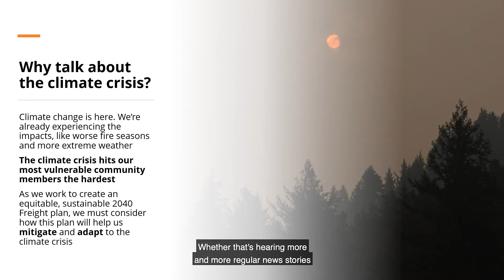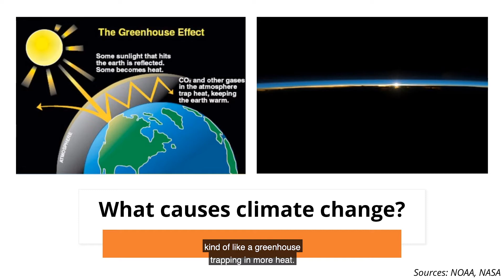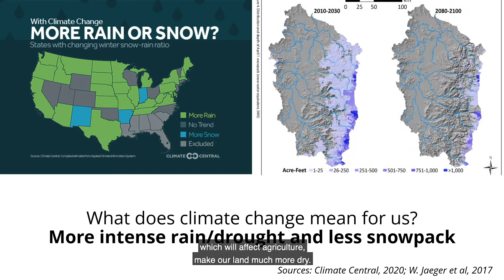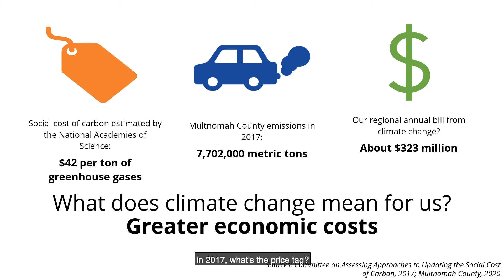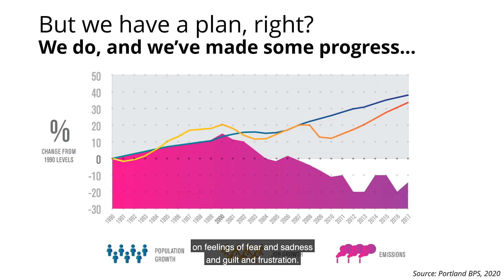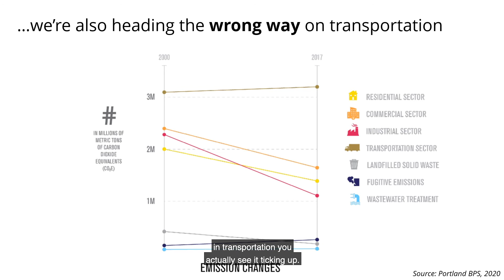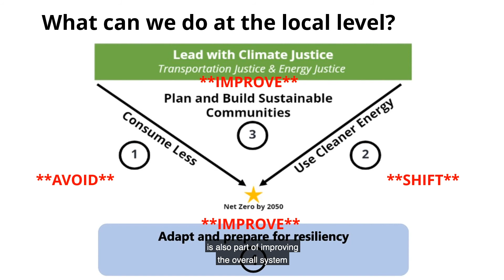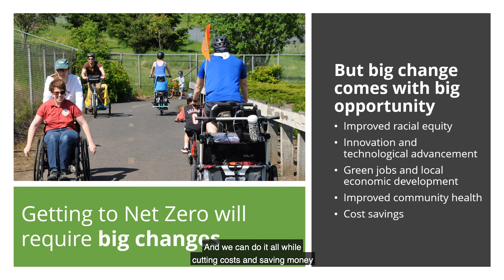Presentation for the 2040 Portland Freight Plan